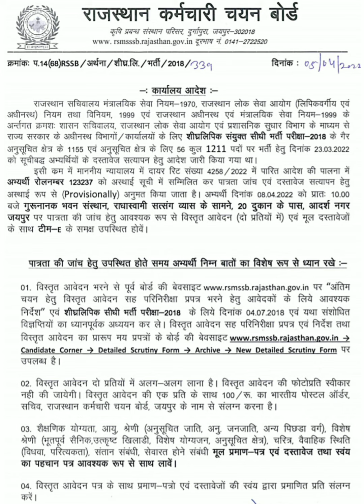rsmssb steno latest news 2022 | rsmssb steno latest update 2022 | rsmssb stenographer latest news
rsmssb steno document verification 2022
rsmssb stenographer document verification
rsmssb steno document verification kab hoga 2022
rsmssb stenographer document verification kab hoga 2022
rsmssb stenographer document verification kese hota hai 2022
rsmssb steno ka document verification kese hota hai 2022

rsmssb ki merit kese banti hai
shorthand exam kese hota h
rsmssb steno result update 2022
rsmssb steno result news 2022
rsmssb steno skill result
rsmssb steno skill result 2022
rsmssb stenographer cut off
rsmssb stenographer cut off 2021
rsmssb stenographer cut off latest
ramssb stenographer cut off final
rsmssb final cut off 2018
rsmssb stenographer final cut off 2017
rsmssb steno cut off kitni jayegi
rssb stenographer cut off kitni jayegi
rsmssb stenographer cut off kitni rahegi
rsmssb stenographer general cut off 2022
rsmssb stenographer obc cut off 2022
rsmssb stenographer sc cut off 2022
rsmssb stenographer st cut off 2022
rsmssb steno cut off 2018
rsmssb steno cut off 2021
rsmssb steno cut off 2022
steno skill ka meter kesa aaya tha
rsmssb steno meter kesa aata hai
rsmssb stenographer fees kitni h
rsmssb steno skill kab hai
rsmssb steno skill kab hoga 2021
Steno latest news 2021
steno letest bharti 2021
RSMSSB steno ka exam kese hoga
skills kese hoga
Rssb steno skill exam kese hoga
paper kesa aata h
RSMSSB exam me typing font konsa hota h
rsmssb ki teyari kese kare
rssb steno exam kab hoga
rsmssb steno me dictation kesi aayegi
steno dictation
dictation kesi hoti hai
rsmssb stenographer skill test kab hoga
rsmssb steno skill test kab hoga
rsmssb steno skill test
rsmssb steno skills test date
steno skill test kese hota hai
rsmsab steno skill test speed
steno skill 2021
rsmssb steno skill test 2021
rsmssb steno 2021
steno dictation
rsmssb steno hindi dictation
skill test 2021
skill test of ramssb 2021
steno skill test mistake
steno skill test mistakes information
steno dictation
rsmssb steno special dictation 2021